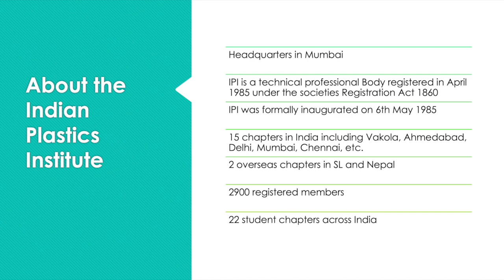NTTW Interview: Mr Pankaj Shah, Chairman - Governing Council, Indian Plastics Institute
The "No Time To Waste" initiative is organized jointly by Solid Waste India and Theistic Business Consultants.

The "No Time To Waste" (NTTW) series aims to create a neutral, inclusive environment for the exchange of ideas, information, and best-in-class practices in waste management to design a cogent roadmap for solutions that will address waste-related issues in India and create momentum for their adoption.

SolidWasteIndia.com is India`s leading information source on Waste, Recycling, Energy, Biomass, and Circular Economy, with information for municipalities, industries, and the third sector.